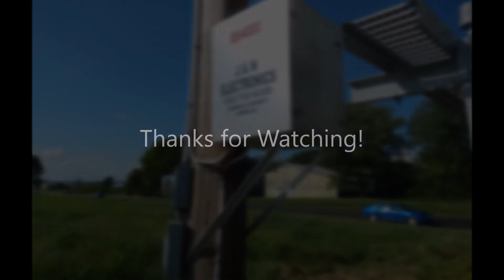Tornado Siren Picture Collection Episode 4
Here's the fourth edition of TSPC!